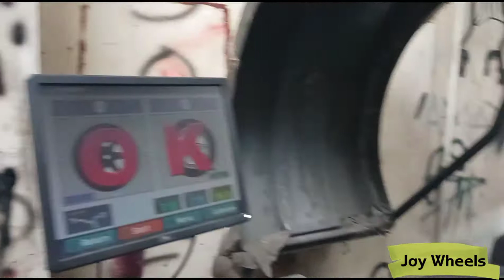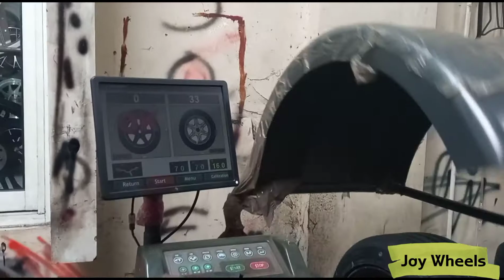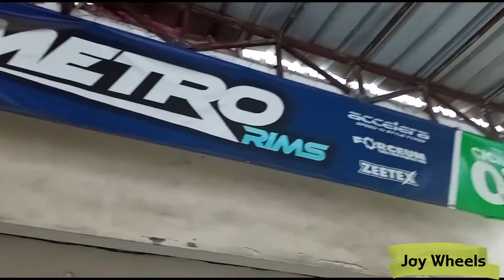PENGIRIMAN VELG RACING DAN BAN MOBIL OTW SULAWESI TENGGARA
GRATIS ONGKIR KE SELURUH INDONESIA🇮🇩🇮🇩🇮🇩🇮🇩

Info order atau tanya2 bisa hubungi kami via
WA/TLP :
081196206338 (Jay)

Melayani pembelian secara cicilan tanpa kartu kredit ( homecredit ) proses cepat 15 menit syarat cukup ktp dan dokumen pendukung ,ACC langsung bisa bawa pulang velg/ban baru . KTP Daerah bisa di proses . Langsung aja datang ke toko .
serching lokasi ane di GOOGLE MAPS :
- toko velg dan mobil jaksel (metro rims)
(Jalan Haji Nawi Raya No. 5A, Gandaria Selatan, Jakarta Selatan) marketing sales toko
opened showroom
Senin sampai Sabtu : jam 9 tutup 6 sore
minggu : jam 10 tutup 5 sore
- Telpon atau WhatsAPP bisa lihat di profil
- tukar tambah * lihat kondisi (bisa kirim via photo atau lebih enak datang langsung)
- untuk yang datang ke toko jgn takut kita bisa fitting atau nyoba velg sampai deal .
- jangan sungkan untuk bertanya kepada SALES kami spesifikasi velgnya atau ketersedian barangnya
METRO RIMS TIRES HJ NAWI CABANG TKBGROUP INDONESIA
PROMO TERBATAS KALAU MAU KIRIM SAMPAI RUMAH